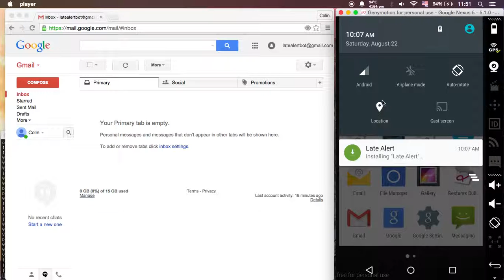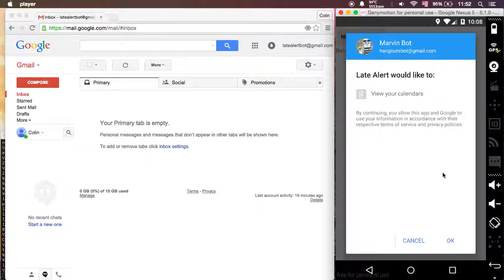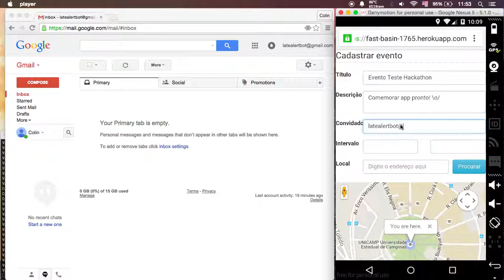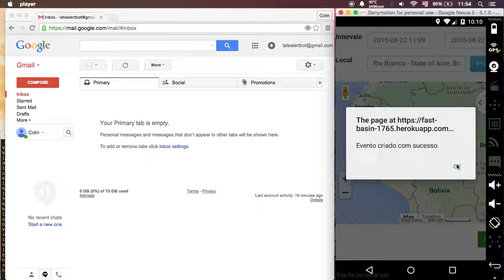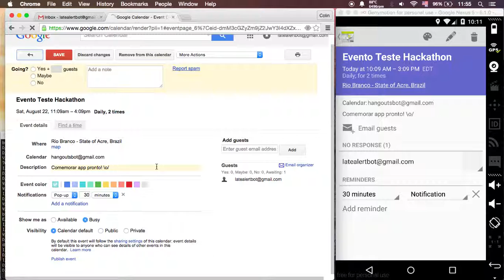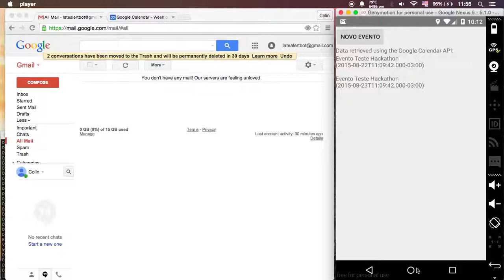Criando evento no Late Alert